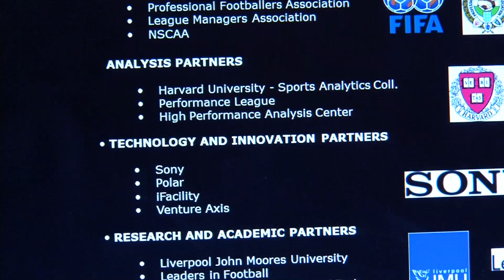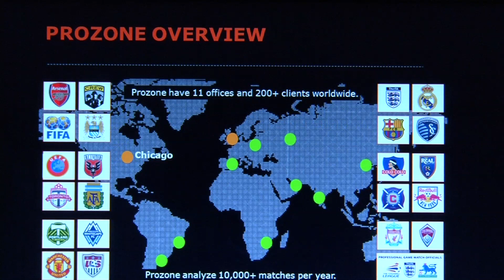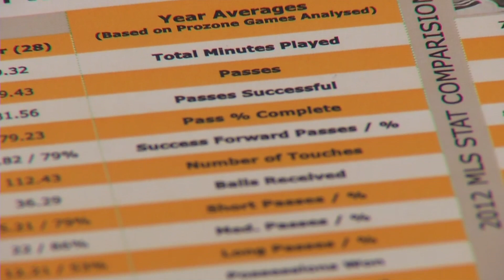adidas Player Combine Day 3 - January 12, 2013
Day 3, sandwiched between matches, was a quiet one at the adidas Player Combine. Toronto FC TV met with prozone sports to see how their advanced metrics software applies to football.